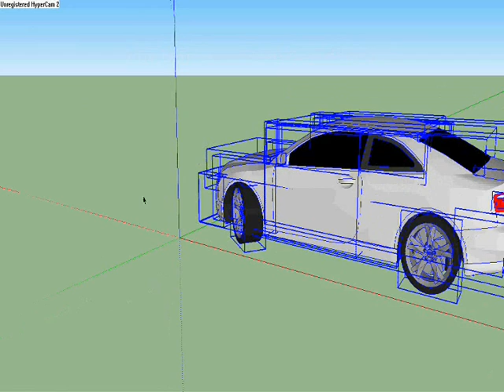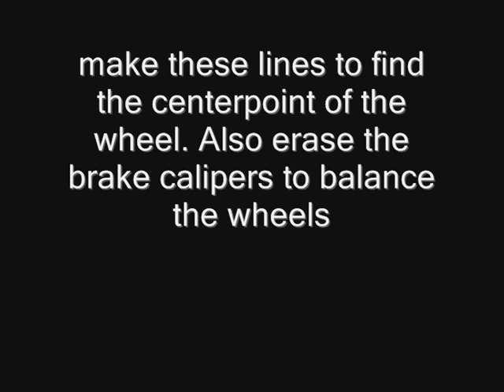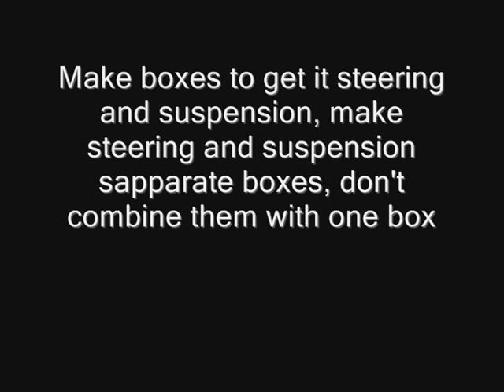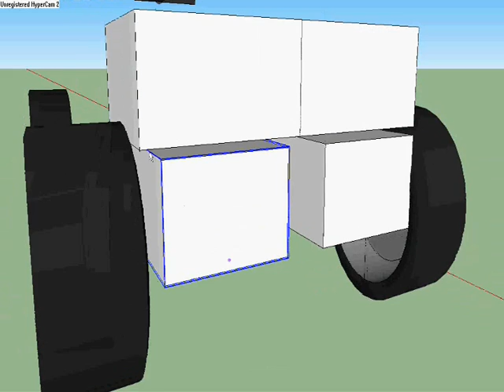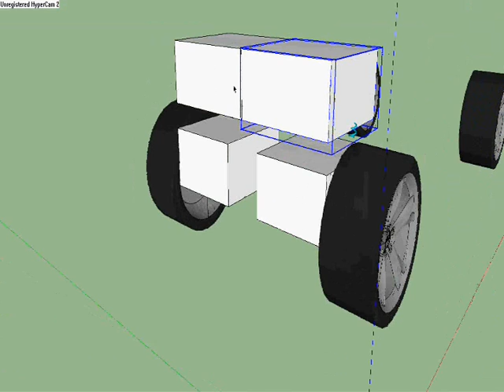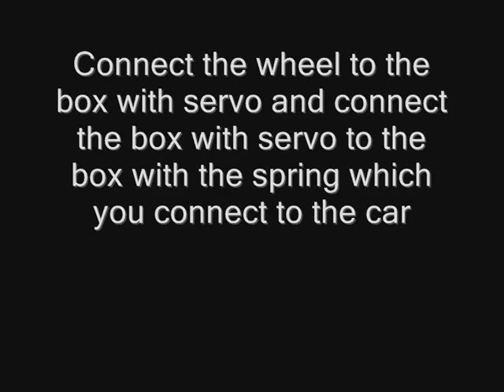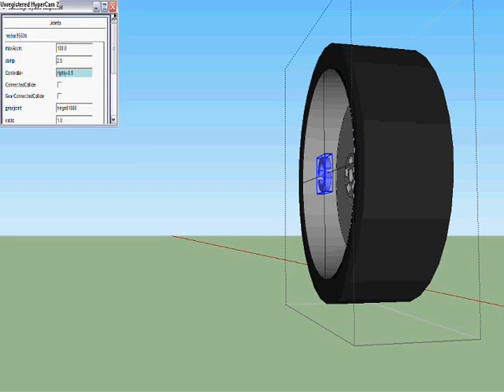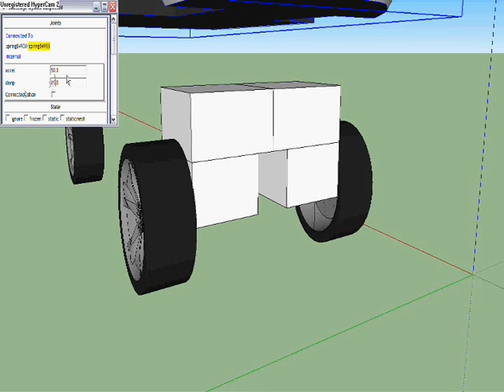SketchyPhysics Car Tutorial (part 1/3)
On how to make a real, more complex car working in SketchyPhysics, a Plug in for SketchUp...